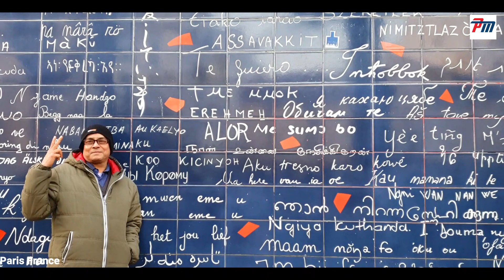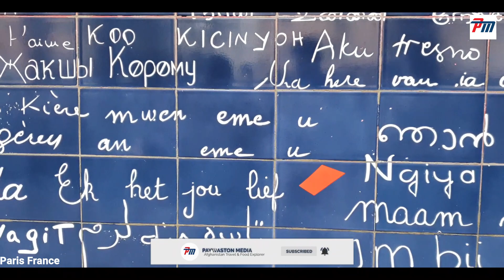Paris France | love wall | Eiffel tower | 2020 | FHD video